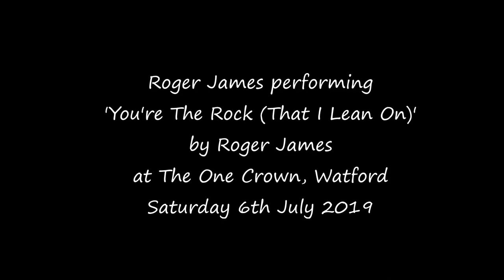Roger James - 'You're The Rock (That I Lean On)' HD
This is a clip from the video ‘Roger James In Concert – July 2019’, which is available to view on You Tube..